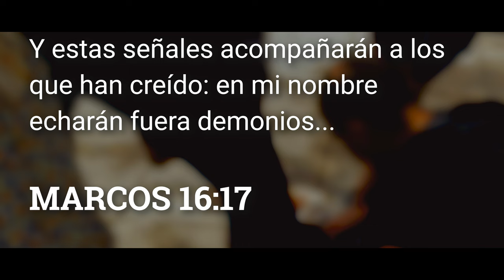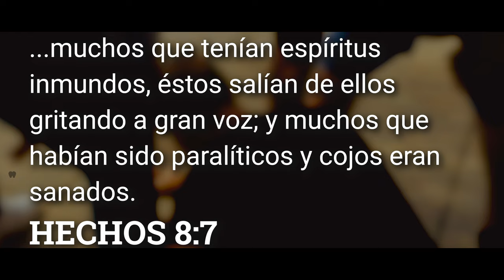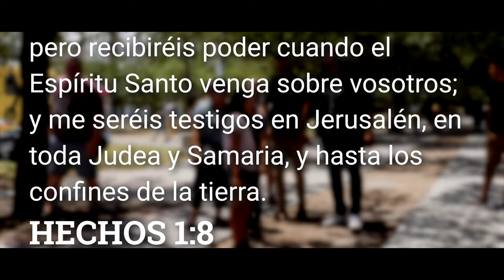El testimonio de Pedro Beltrán | Short Film // OneWayGospel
El Señor es el mismo ayer, hoy y siempre. Él sigue cambiando vidas y tenemos la bendición de ser parte de esas transformaciones. Este cortometraje muestra lo que el poder del Evangelio hace a las personas dispuestas a recibir a Dios.
Pedro no tenía ninguna razón para seguir viviendo. No había visto a su familia desde hacía más de 25 años. Recibió un disparo en el pie y no tenía una funcionalidad completa debido a las placas y tornillos en su tobillo. Estaba ahogando su pasado con alcohol hasta que escuchó un mensaje de un "espíritu" que podía sanar. Le intrigó el mensaje porque estaba en inglés. Dios lo atrajo, lo tocó y sanó su dolor.

Ahora es un hombre libre y literalmente no puede dejar de contar a todo el mundo las maravillas que el Señor ha hecho en su vida. Quería recibir el espíritu de Dios en su vida y exactamente como dice el libro de los Hechos; uno debe arrepentirse, ser bautizado en Jesucristo para la remisión de los pecados, y recibirá el don del Espíritu Santo. Se arrepintió de su antigua vida y eligió no volver más. Lavó sus pecados con la sangre de Jesús a través del bautismo en agua e inmediatamente, el espíritu de Dios lo llenó.

Pueden verlo en este cortometraje. Sean bendecidos. Compartan este video alentador con todos sus conocidos. El Evangelio del Reino cambia vidas.

The Lord is the same yesterday, today, and forever. He is still changing lives and we are blessed to be a part of those transformations. This short film shows you what the power of the Gospel does to people ready to receive God. Pedro had no reason to live any longer. He has not seen his family for 25-plus years. He was shot in his foot and was unable to have a full function because of plates and screws in his ankle. He was drowning his past with alcohol until he heard a message of a "spirit" that could heal. He was intrigued by the message because it was in English. God drew him in, touched him, and healed his pain.

Now, he is a free man and literally can not stop telling everyone about the wonders that the Lord has done in his life. He wanted to receive the spirit of God in his life. And exactly as the book of Acts states; one must repent, be baptized into Jesus Christ for the remission of sins, and he will receive the gift of the Holy Spirit. He was repented of his old life and chose no longer to return. He washed away his sins with the blood of Jesus through water baptism and immediately, the spirit of God filled him up.

You can see this in this short film. Be blessed. Share this encouraging video with everyone you know. The Gospel of the Kingdom changes lives.